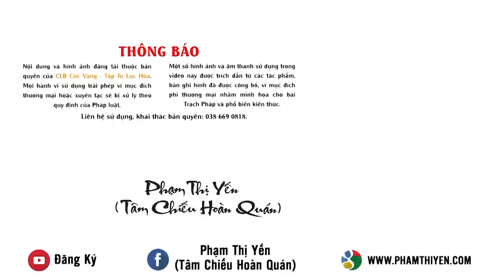Tuyển tập các ca khúc ý nghĩa về cha mẹ nhân mùa Vu lan báo hiếu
Xem thêm: Bài hát: Dâng lời sám hối mẹ cha | Lời thơ: Cô Phạm Thị Yến - Âm nhạc: Xuân Trí

“Trên đời ai chẳng có cha
Ai chẳng do mẹ sinh ra thân này
Công lao chăm bẵm sâu dày
Mấy ai thấu hiểu cho tày ân sâu”

Ngày rằm tháng 7 âm lịch hàng năm được biết đến là lễ Vu lan báo hiếu. Ngày này đã đi vào tâm thức của những người Phật tử nói riêng và những người con nói chung như một dịp để hướng về cha mẹ, ông bà, tổ tiên với những tình cảm thiêng liêng và cao đẹp nhất.

Kính mời các Quý Phật tử và các bạn cùng lắng nghe những bài hát ý nghĩa về cha mẹ nhân mùa Vu Lan do Cô Phạm Thị Yến sáng tác lời.

00:00 Vu Lan Mùa Tự Tứ Báo Hiếu Mẹ Cha
Sáng tác lời: Cô Phạm Thị Yến (Tâm Chiếu Hoàn Quán)
Sáng tác nhạc: Nhạc sĩ Xuân Trí
Thể hiện: Ca sĩ Hồng Ánh
04:38 Vu Lan Báo Hiếu Thâm Ân
Sáng tác nhạc: Nhạc sĩ Vũ Trọng Phương
08:46 Dâng Lời Sám Hối Mẹ Cha
Sáng tác nhạc và thể hiện: Nhạc sĩ Xuân Trí
14:37 Người Mẹ Ba Miền
19:05 Lời Hứa Với Cha Mẹ Ba Miền Nhân mùa Vu Lan
Sáng tác nhạc: Nhạc sĩ Xuân Phương
Thể hiện: Ca sĩ Đức Hùng, Đức Lương
24:10 Nguyện Cầu Ba Mẹ Đời Đời An Vui
Thể hiện: Ca sĩ Minh Tuấn, Minh Nghĩa
28:59 Bé ầu thương của mẹ
Sáng tác nhạc: Nhạc sĩ Quang Nhật
Phối khí: Đạt Noise
Thể hiện: Ca sĩ Bảo Nam, Ngọc Anh
35:09 Nỗi lòng mẹ cha
Thể hiện: Ca sĩ Minh Hằng